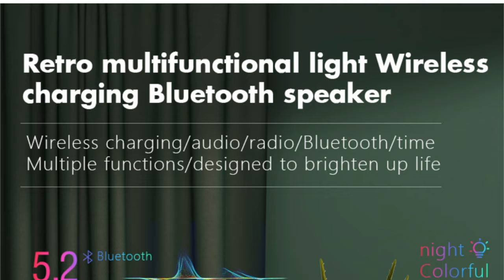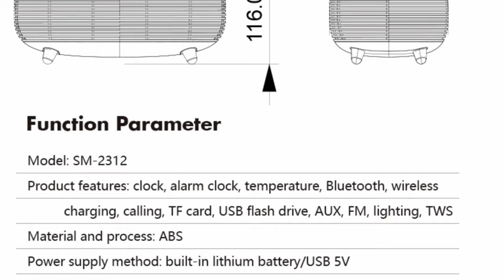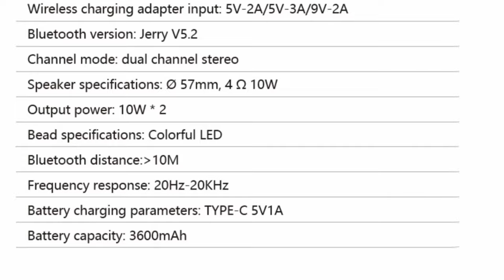AOVO K1 - MULTITASKING BLUETOOTH KARAOKE SPEAKER - FULL TEST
AOVO K1
MULTITASKING BLUETOOTH KARAOKE SPEAKER
FULL TEST